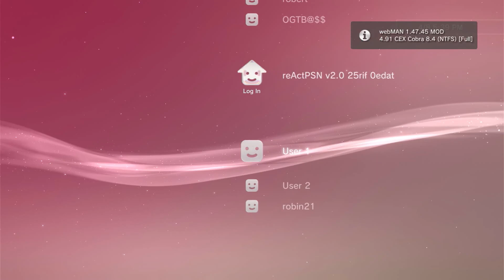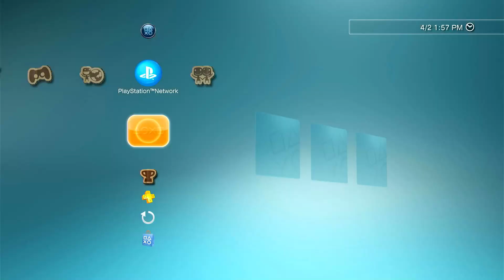What are the differences between a PS3 with cfw and hen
Curious about the differences between a PS3 with CFW and HEN? Find out in this video as we break down the pros and cons of each custom firmware option for your PlayStation 3.
Get all the news about PS3, PS4 and PS5 JAILBREAK. and much more.
Fallow me @RobinsonPauli18